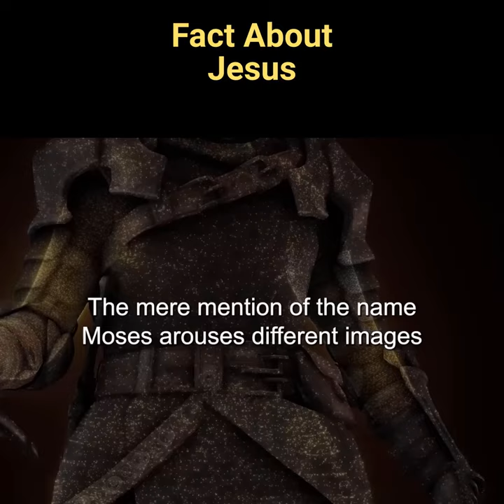The Death Of Moses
Title: The Death Of Moses